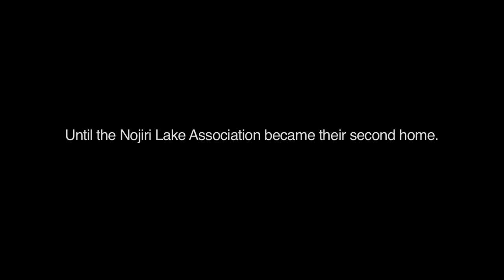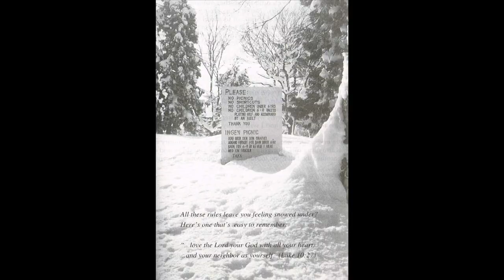Haven (version 1)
Archival documentary for Composing the Real.

Interview: Jody Kubo. All video footage is mine. The photographs are from family albums and the NLA yearbooks (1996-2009).

Song:
In The Sun - Lord Huron